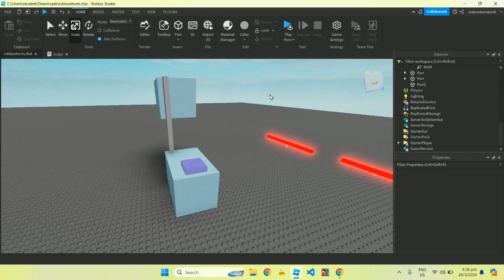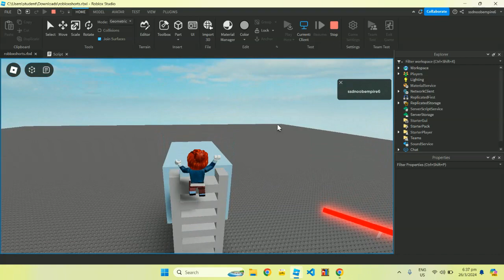Building Climbable Ladders in Roblox Studio To Enhance Your Obstacle Courses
In today's episode of our obstacle series, we're diving into how to construct a ladder in Roblox Studio, an essential skill for enhancing your game's interactivity. We guide you through the simple process of creating a ladder by duplicating parts and arranging them to resemble real-life steps. Remember, the key in Roblox Studio is that if it looks like a ladder, it should function as one.

We'll test our creation together to ensure it works perfectly. Don't forget crucial steps like anchoring the top part to prevent it from falling. By following these steps, you can successfully add a climbable ladder to your obstacle course, making your game more engaging and fun. Join me as we continue to expand our game-building skills, one obstacle at a time.